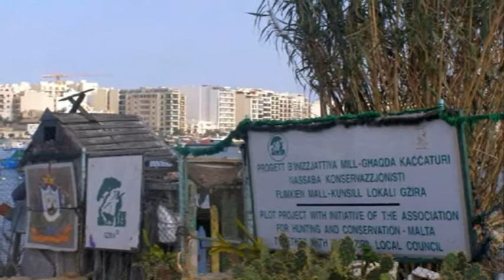My Choice - Gzira: Treasure Waltz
A tour around Gzira, Malta, complimented by Treasure Waltz Op. 418 by Johann Strauss II.  Most photos are by Choy Hong (Jasmine) Grech or as noted.

Schatz-Walzer (Treasure Waltz) op. 418 is a waltz by Johann Strauss II composed in 1885. The melodies from this waltz was drawn from Strauss' operetta Der Zigeunerbaron which premiered to critical acclaim on 24 October 1885.
Strauss' Der Zigeunerbaron, a Hungarian-influenced work, remained his next best-remembered operetta after Die Fledermaus,

The work begins in C major, in a march-like tune (Du kannst der Zigeuner ganz vertrau'n) before the So voll Fröhlichkeit first waltz section melodies enter. The 2nd waltz section 1st part is the trio (Ha, seht es winkt, es blinkt, es klingt) followed by the 2nd part (Nun will ich des Lebens mich freuen) in G major.

The tranquil 3rd waltz section follows (Nur keusch und rein) and the dramatically romantic 2nd part ensues (Ja, das Alles auf Ehr) in E flat major. A peaceful 4th waltz section in C is next (Doch, mehr als Gold und Geld) before the climax with cymbals in G (Das war' kein rechter Schiffersknecht), and punctuated throughout with trombones and French horns.

GZIRA
Gżira is a town in the north-eastern coast of Malta between Msida & Sliema, and bordering on Ta' Xbiex, with its famed yacht marina and Embassy Row. The population is approximately 7,300.  The word Gżira means "island" in Maltese, and the town is named after Manoel Island which lies just adjacent to the town. The seafront of Gżira is famed for its views of the walled city of Valletta, which are illuminated at night, forming a picturesque backdrop to Manoel Island, the yacht marina and a seafront public garden.

MANOEL ISLAND in Gżira's Marsamxett Harbour, was originally known as l'Isola del Vescovo or "the Bishop's Island").  In 1643 Jean Paul Lascaris, Grandmaster of the Knights of Malta, constructed a quarantine hospital (lazzaretto) on the island, in an attempt to control the periodic influx of plague and cholera on board visiting ships.

During World War II, Manoel Island and its fort were used as a naval base by the Royal Navy, at which time it was referred to variously as "HMS Talbot" or "HMS Phœnicia". The Chapel of St. Anthony was virtually destroyed following a direct hit by Luftwaffe bombers in March 1942.

For several years now, Manoel Island houses a quaint, informal sanctuary for ducks and other waterfowl, created and maintained by a local volunteer, and funded entirely by private donations near the bridge connecting the island with the main island.